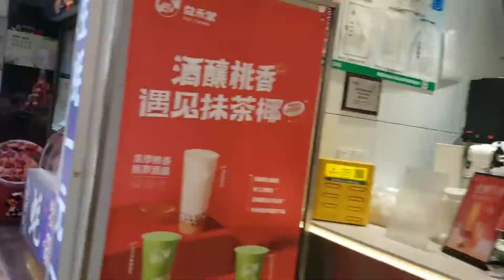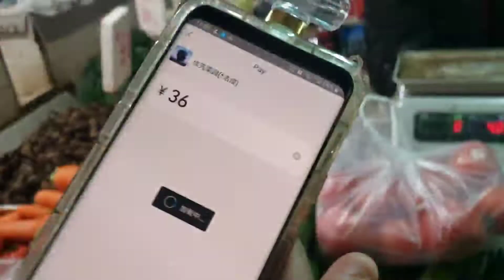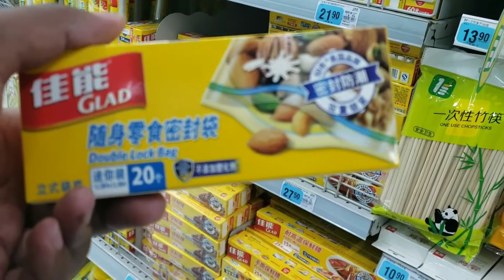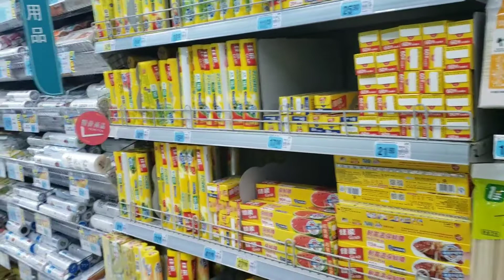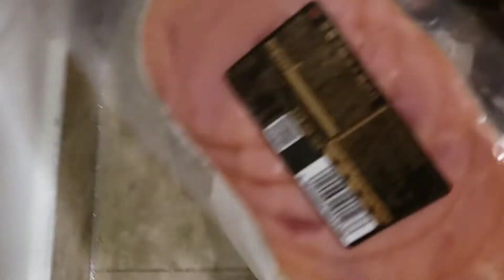GROCERY SHOPPING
It's quite affordable and we got to buy many things.